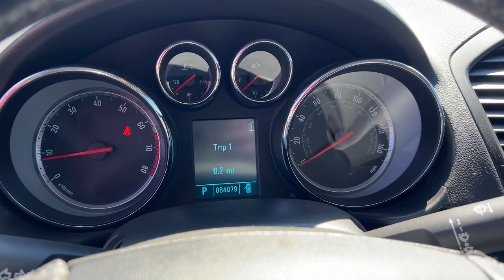2011 Buick Regal CXL Turbo Flint, Fenton, Grand Blanc, Swartz Creek, Flushing Michigan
Pre-Owned 2011 Buick Regal CXL Turbo available at 75 North Auto Sales located in 1437 W Hill Rd, Flint, Michigan, 48507. Servicing the Flint, Fenton, Grand Blanc, Swartz Creek, Flushing area.